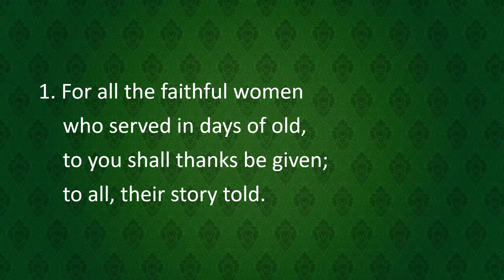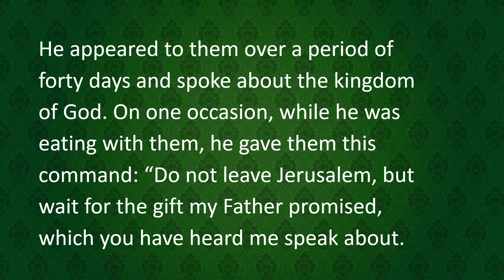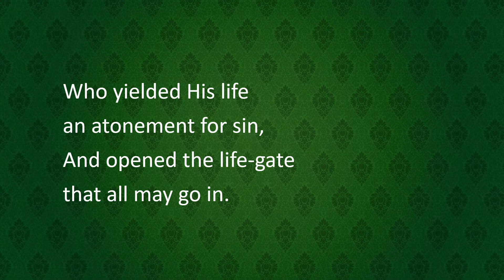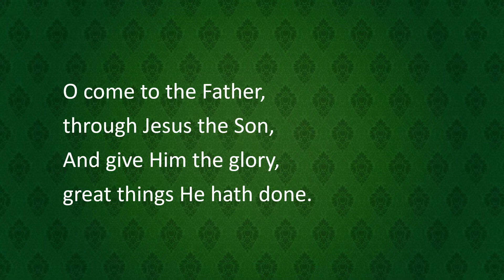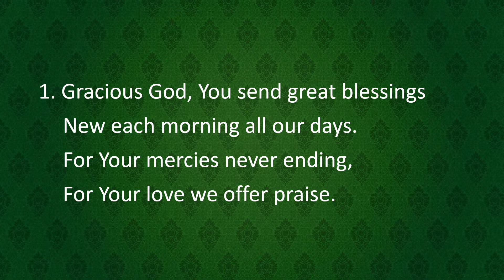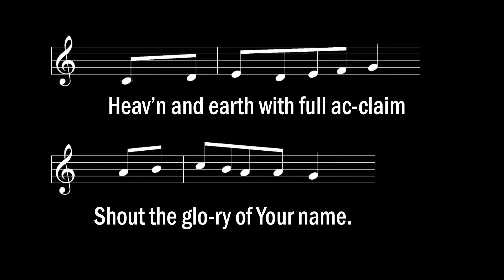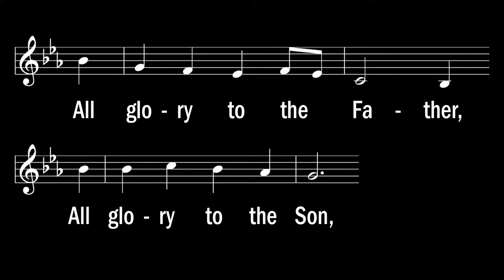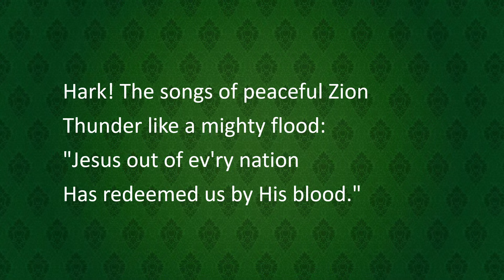Service for Sunday, May 12, 2024 - “New Chapter, Same Mission”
The Ascension of Our Lord

Acts 1:1–11 - Sermon at 21:33
Ephesians 1:15–23
Luke 24:44–53

Pastor Sylvan Finger